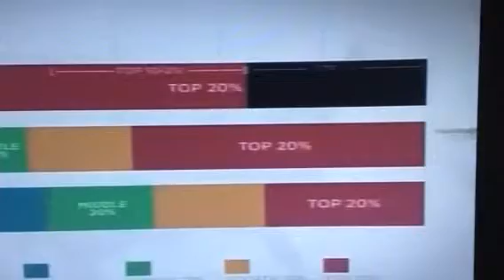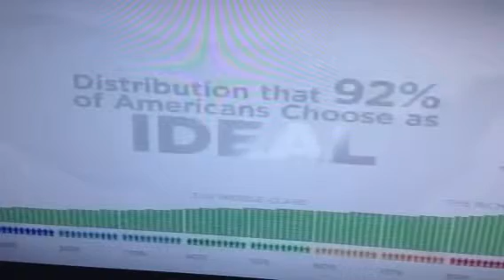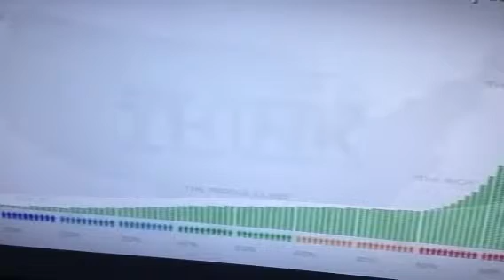The wealth ratio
Free-speech television had a program on the distribution of wealth. Here is a quick three minute clip from that show.